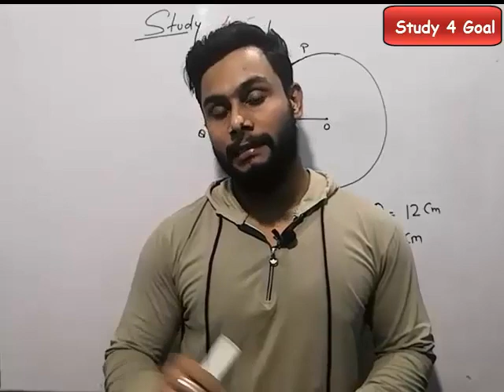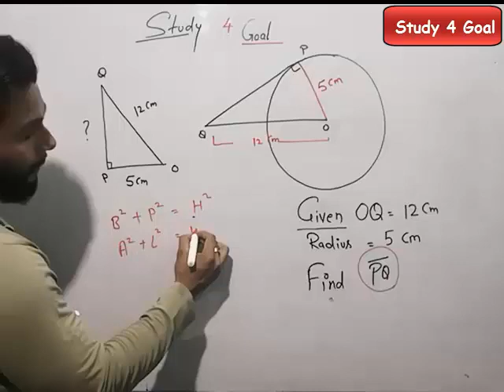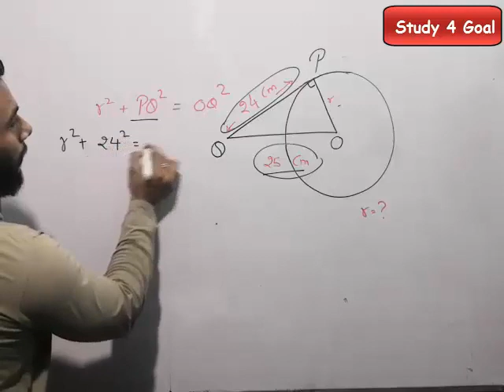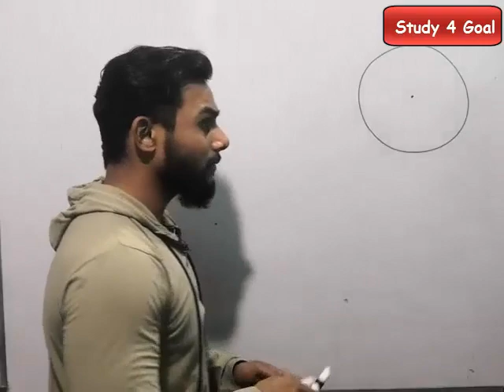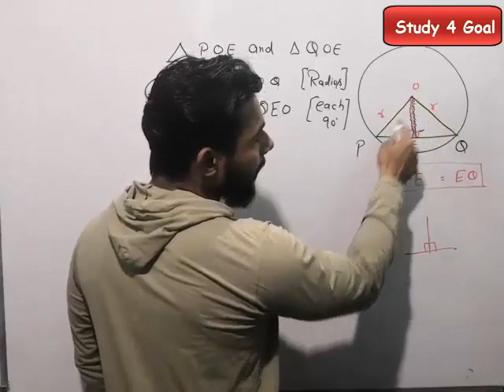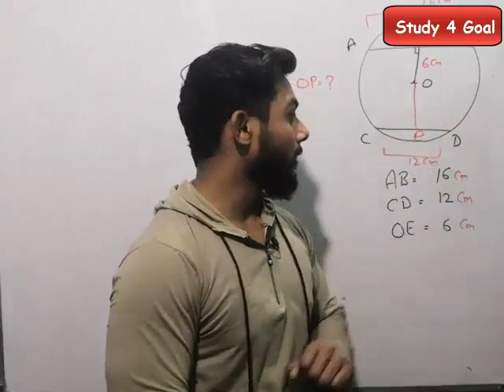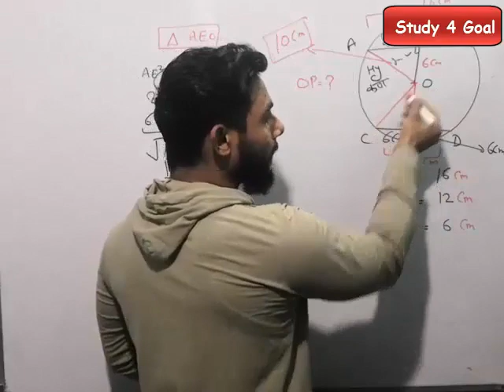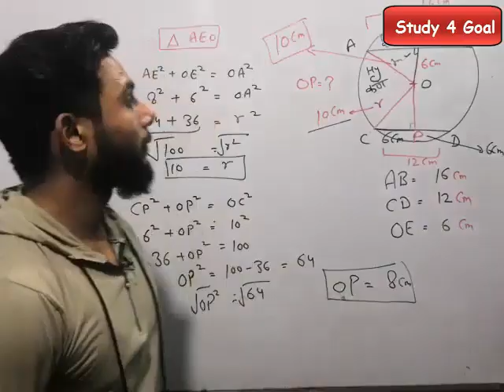Circle Part 3 | Concept of Chord and Tangent With Examples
This is Circle part 3 in which covered concept of chord and tangent with examples

2) Circle Part 1 : In which brief about the Basic concept of Circle. link below mentioned.

3) Circle Part 2 : In which brief about the some more basic concept with examples. link below mentioned.

4) Circle Part 3 : In which brief about the some more basic concept with examples. link below mentioned.